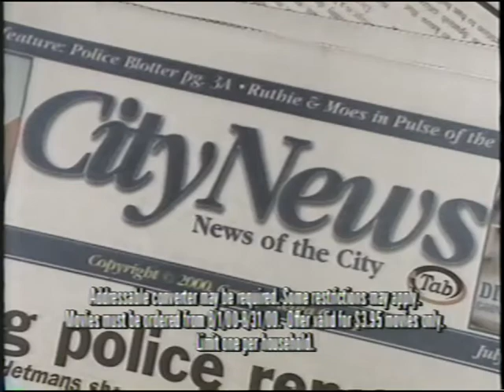Cablevision Summer Pay Per View Movies